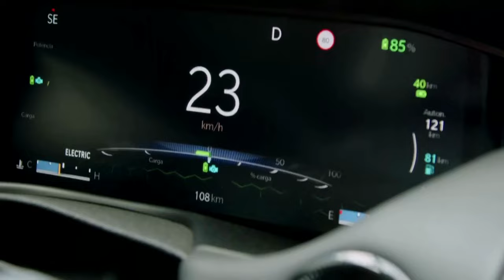Jeep Compass 4xe | SUV híbrido chega completo e com autonomia de 900km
O Jeep Compass 4xe, modelo híbrido do SUV médio mais vendido do Brasil. O primeiro eletrificado da marca em território nacional será feito com base no Compass S, modelo topo de gama da linha, e está disponível para encomendas nos 44 pontos de venda espalhados pelo Brasil. A grande e mais óbvia novidade do Jeep Compass 4xe é sua motorização híbrida plug-in, que une um propulsor a gasolina de 180cv e 27,5 kgf/m de torque localizado no eixo dianteiro e outro elétrico de 60cv e 25,4 kgf/m de torque alocado no traseiro, totalizando 240cv. O 0 a 100 km/h, segundo a Jeep, é de 6,8 segundos. Além de mais rápido e divertido de ser guiado, o Compass 4xe também é mais econômico. No modo "hybrid", o padrão desse SUV, a média de consumo pode ser de 25,4 km/l, podendo chegar a 50 km/l em algumas situações. É possível, também, conduzi-lo somente com o motor elétrico, com uma autonomia de 44km — no modo híbrido, ultrapassa os 900km. Ainda sobre o comportamento do SUV, a montadora afirma que, mesmo sendo elétrico, o carro possui ótimas capacidades off-road — além de sistemas de condução para a cidade. É possível selecionar entre três modos de condução (Hybrid, Electric e e-Save), além de modificar o seletor de terreno, que agora ganhou o modo "Sport". Importado da Itália, o Jeep Compass 4xe pode ser comprado nos 40 pontos de venda de todo o Brasil por R$ 349.990 (em São Paulo, R$ 360.887).